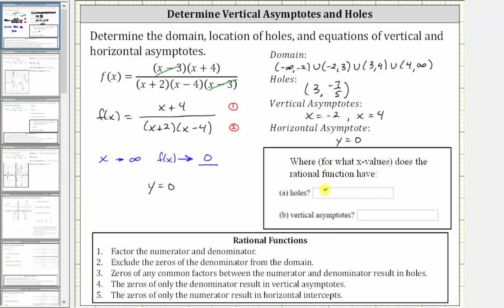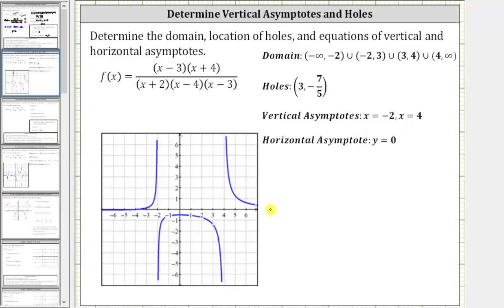Determinar el dominio, los agujeros y las asíntotas de una función racional (2)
Este video explica cómo determinar el dominio, los agujeros y las ecuaciones de las asíntotas verticales y horizontales de una función racional.